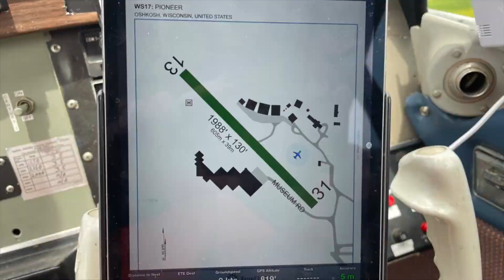Hallowed (but somewhat forbidden) Ground!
Follow along as I get to land at the EAA's own private strip at Oshkosh!